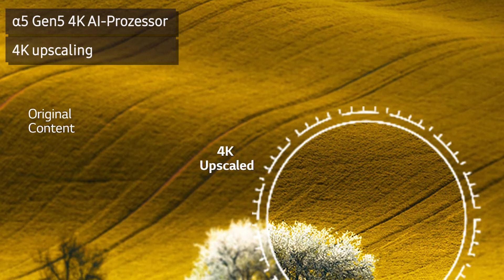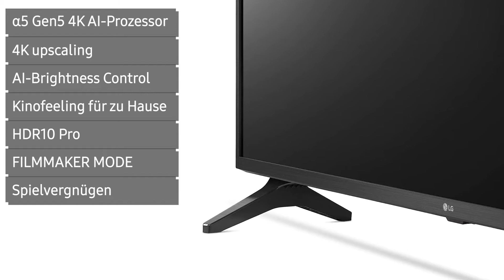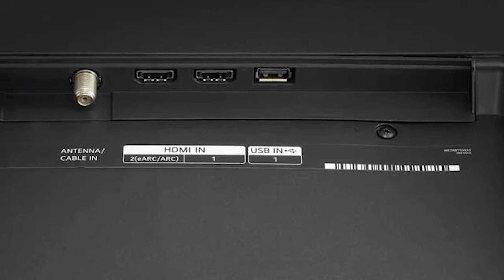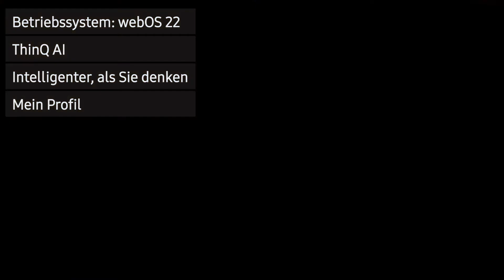Fernseher LG 65UQ75009LF (UQ75) | Test | Deutsch